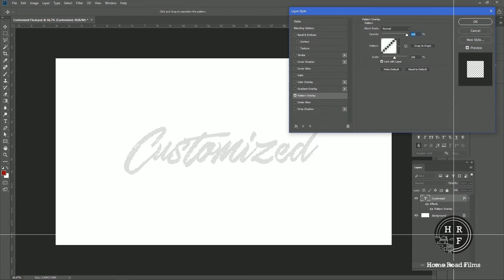Montage Animation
Montage Animation - Sparkhouse

Small snippets of a bigger story created for Sparkhouse.

Home Road Films is a leading film and animation studio in India, with over 7 years of  experience in 2D & 3D explainer videos, brand videos, live shoot films etc.
We create engaging and marketable videos for your B2B and B2C visual marketing and communications needs.